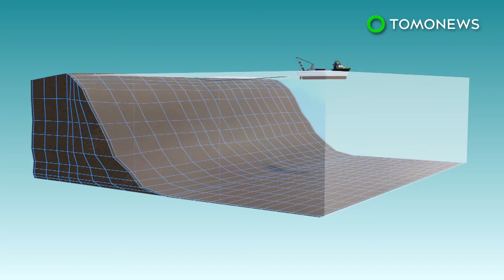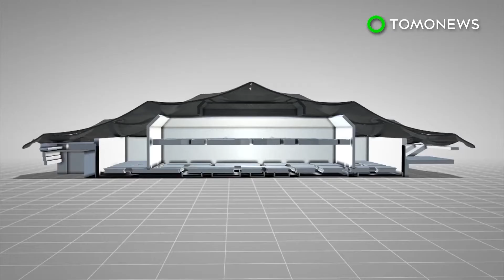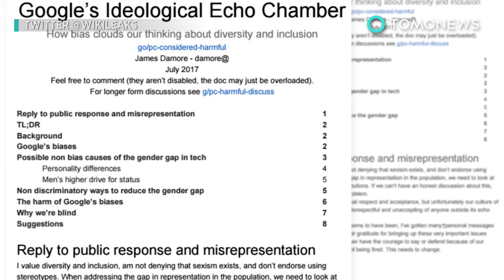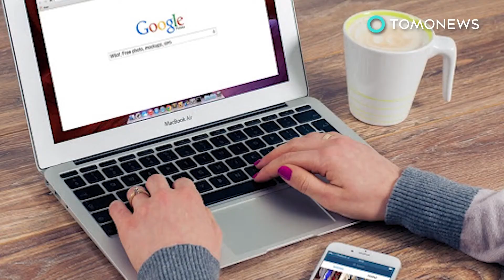Google is building 3 new underwater internet cables - TomoNews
MOUNTAIN VIEW, CALIFORNIA — Google is planning on laying three new underwater cables in 2019 to help expand its cloud business.